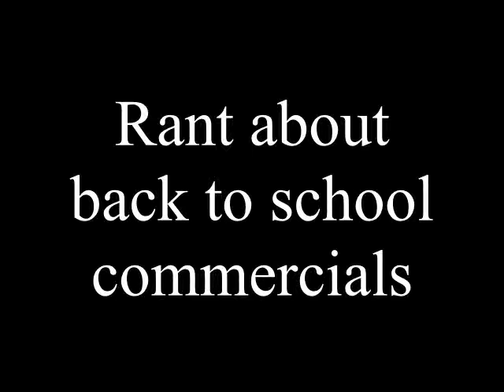Back to School Commercials - Rant